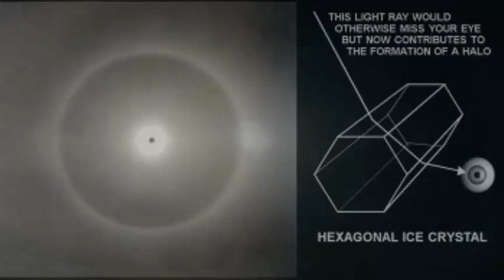मण्डल Axis mundi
It is believed that Lord Shiva left Nandi, The Bull, at Pahalgam (Bail Gaon). At Chandanwari, he released the Moon from his hair (Jataon). On the banks of Lake Sheshnag, he released his snakes. At Mahagunas Parvat (Mahaganesh Mountain), he left his son Lord Ganesha. At Panjtarni, Lord Shiva left behind the five elements - Earth, Water, Air, Fire and Sky. As a symbol of sacrificing the earthly world, Lord Shiva performed the Tandava Dance.
Then, finally, Lord Shiva entered the Holy Amarnath Cave along with Parvathi.
As per the religious beliefs, it has been claimed that the lingam grows and shrinks with the phases of the moon reaching its height during the summer festival.
Αντβάιτα, σημαίνει "όχι-δύο", ή "όχι-δεύτερο" και αναφέρεται στην βασική ιδέα ότι ο πραγματικός Εαυτός (Atman), εξομοιώνεται με την Υπέρτατη Πραγματικότητα (Brahman).
Με άλλα λόγια, ο όρος Αντβάιτα αναφέρεται στην φιλοσοφική ιδέα της "μη-δυαδικότητας", ενώ η λέξη Βεντάντα είναι σύνθετη από τις λέξεις "Veda", που αποδίδεται ως "γνώση/γνώσεις" και "anta", που αποδίδεται ως "τέλος/σκοπός".
Η πανάρχαια σοφία του Νταττατρέγια μας υποδεικνύει ότι ο άνθρωπος είναι κάτι πέρα από το σώμα και την ύλη και μπορεί να υπερβεί την συνηθισμένη ιδέα που έχει για το σώμα και την υλική του διάσταση γενικότερα.
Το σώμα είναι βέβαια ιερό, ως Ναός της Θεότητας.
Όμως αποτελεί απλώς το όχημα για "κάτι άλλο" που υπερβαίνει τα όρια του σώματος, που υπερβαίνει κάθε έννοια δυαδικότητας και διαχωρισμού...